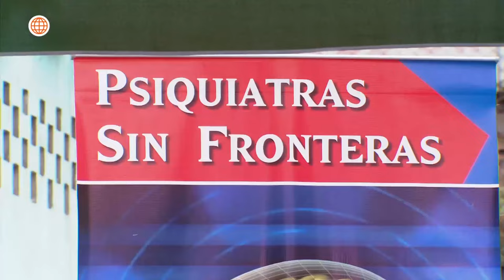Al Fondo hay Sitio 7: Sergio conoció a Claudia en el penal (Capítulo n° 461)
¡INESPERADO ENCUENTRO!
Sergio visitó el penal de mujeres para realizar un acto benéfico y terminó conociendo a Claudia Zapata.